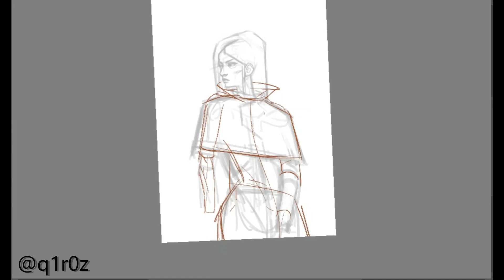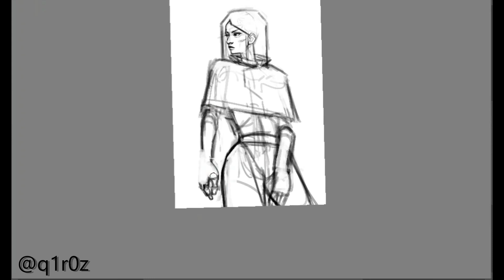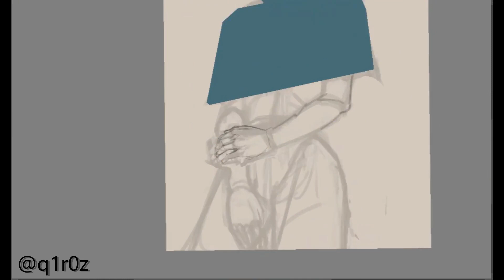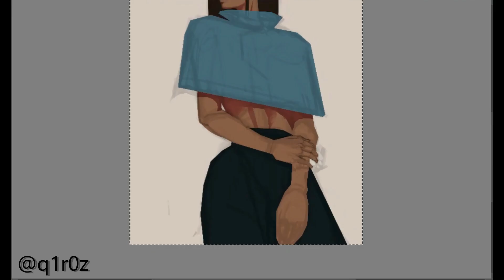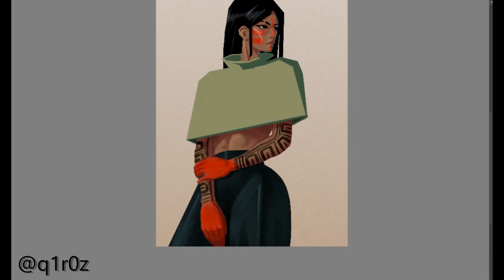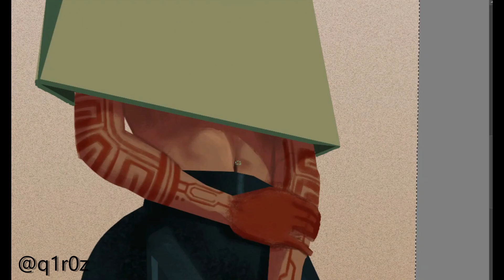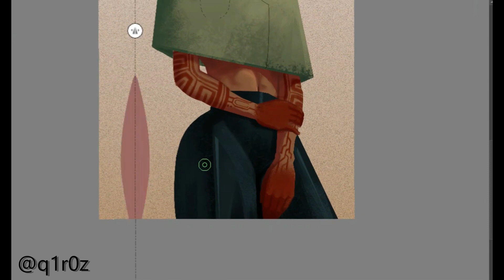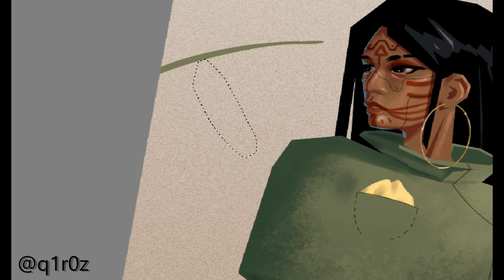Mãos de Urucum - Speedpainting